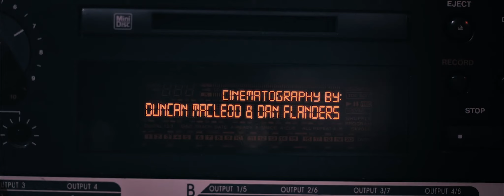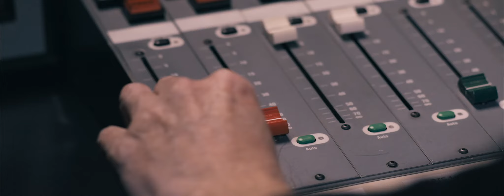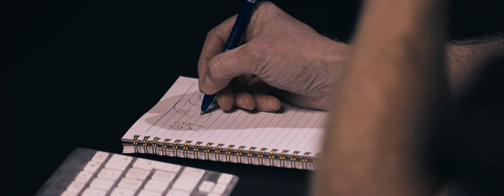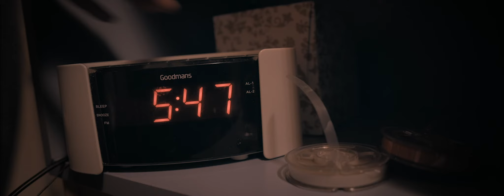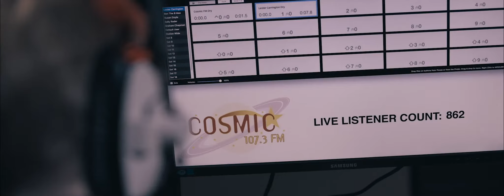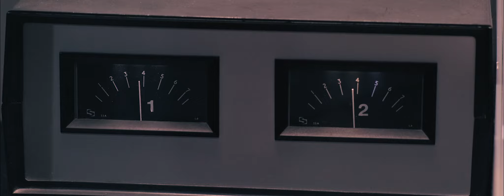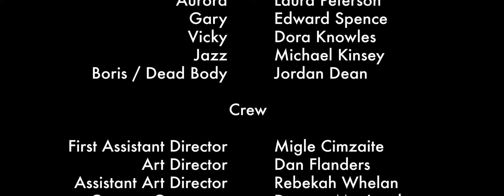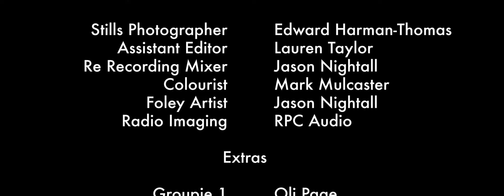Dead Air - (A Short Horror/Comedy Film)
Lester has been stuck with the graveyard shift on a local radio station for 7 years. Between his average listenership of 4 and his pre-recorded phone calls, Lester has next to no involvement with the outside world until he receives his first caller in years. This phone call thrusts Lester into the spotlight and might just rejuvenate his love for radio whilst the world falls apart around him.

Directed by: Jordan Dean
Written by: Duncan MacLeod
Produced by: Fishbulb Films
Directors of Photography: Dan Flanders & Duncan MacLeod
Editor: Dan Flanders
Original Music by: Peter Flint

Cast:
Lester Carrington - Simon Parkin
Ben Pilsner - Edward Spence

Susan Doyle: Sumara Mears
Radio DJ 2: Dan Flanders
Caller 1: Duncan MacLeod
Sandra Cunningham: Andrea Clark
Aurora: Laura Peterson
Gary: Edward Spence
Vicky: Dora Knowles
Jazz: Michael Kinsey
Boris / Dead Body: Jordan Dean

Crew:
First Assistant Director: Migle Cimzaite
Art Director: Dan Flanders
Assistant Art Director: Rebekah Whelan
Camera Operators: Dan Flanders & Duncan MacLeod
Second Assistant Camera: Francesca Costa
BTS Producer: Ruth MacLeod
Script Supervisor: Thomas Judson
Sound Recordist: Jason Nightall
Gaffer: Dan Flanders & Duncan MacLeod
SFX Makeup: Chris Wright
Runners: Vanessa Finn, Kathryn King, Gemma Price

Stills Photographer: Edward Harman-Thomas
Assistant Editor: Lauren Taylor
Re-Recording Mixer: Jason Nightall
Colourist: Mark Mulcaster
Foley Artist: Jason Nightall
Radio Imaging: RPC Audio

Extras:
Oli Page
Elizabeth Cooke

Special Thanks To:
The Innovation Centre
Cooke Optics
Takeover Radio